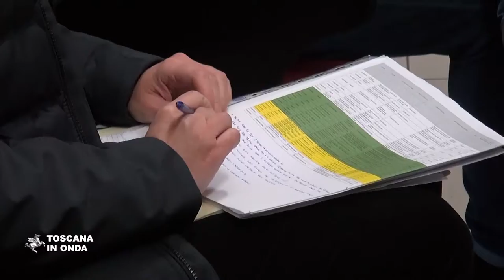Maltempo del luglio 2019, vertice ad Arezzo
Fra poche settimane un nuovo incontro nel corso del quale saranno presentati e discussi l'elenco delle opere necessarie e i relativi tempi di realizzazione. La notizia